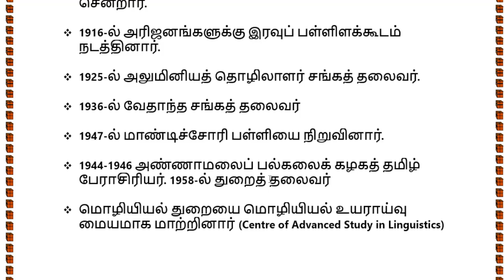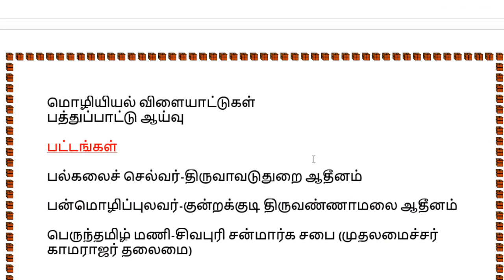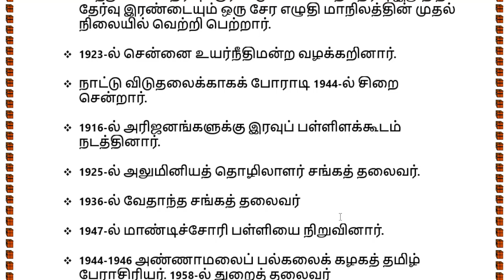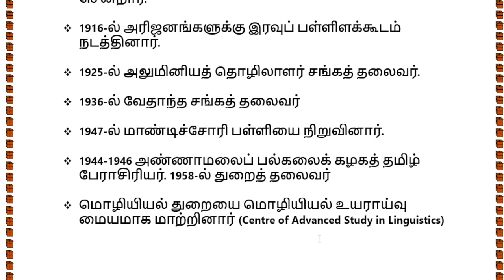SCH 8-தெ.பொ.மீனாட்சி சுந்தரனார் -உரைநடை-TNPSC TAMIL-KRISHOBA ACADEMY